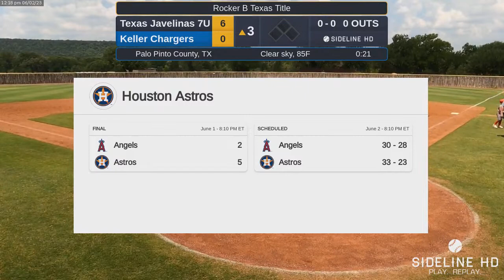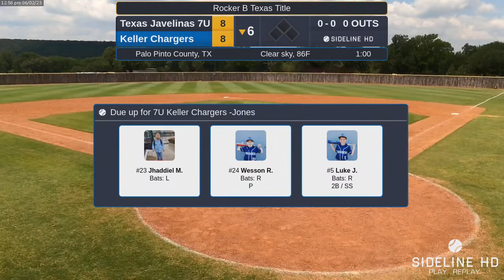Keller Chargers vs. Texas Javelinas 7U (2023.06.02)